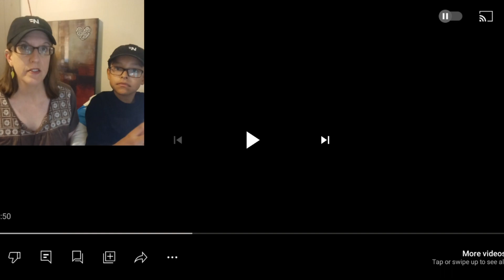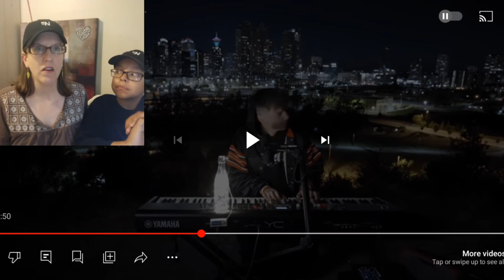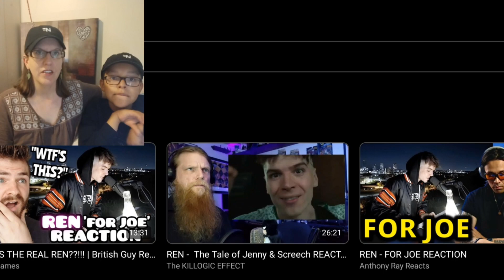For Joe - Emotional New Ren Song! - First Time Hearing Reaction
We've only just been introduced to Ren's music so it was a treat to react to something he just released!
We're NF fans but we've been trying different artists.

Americans react to Ren
Ren For Joe reaction
reaction first time hearing
recently uploaded reaction video
Ren live performance
Ren's friend
Ren makes music
Ren Gill